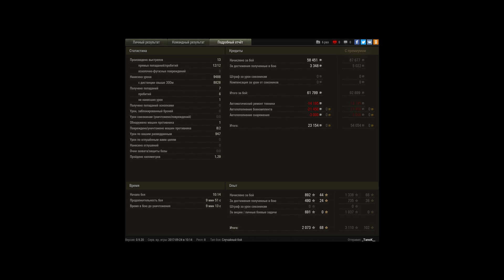об.704 сливной бой на 9.5к урона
17:25, 24 сентября 2017
об.704 бл10
видео без геройства лишь про дамаг